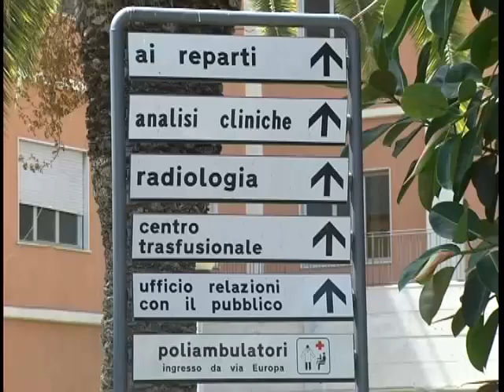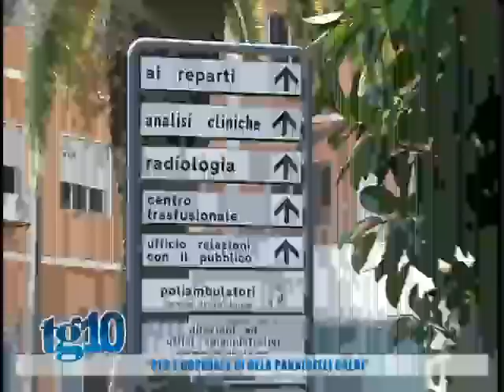Tg10 del 24 12 2015